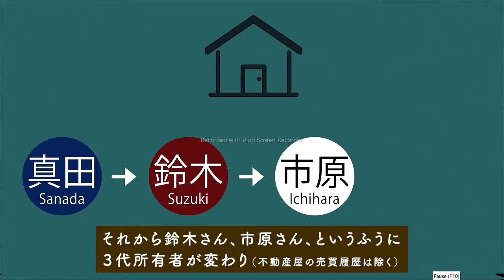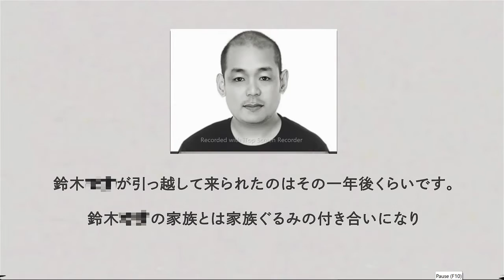PARANORMAL OLAY!!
ADAM KENDISINI DOLAPTA OLDURUYOR ONDAN SONRA EVI SATIN ALAN ODA  ORTALIKTAN KAYBOLUYOR (OLUYOR) AYNI EVDE DIGER SAHIS MERAK EDIYOR EVI SATIN ALIYOR VE ODA PARANORMAL OLAYLAR YASIYOR AMA OLMUYOR COK FLASH OLAY!! ORADA  BIRSEY YASIYOR SIZCE NE??